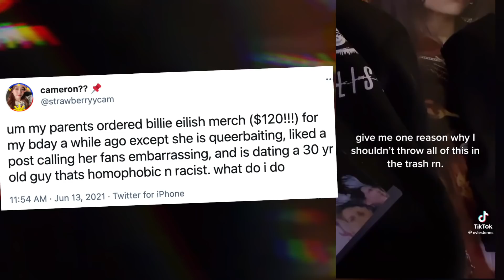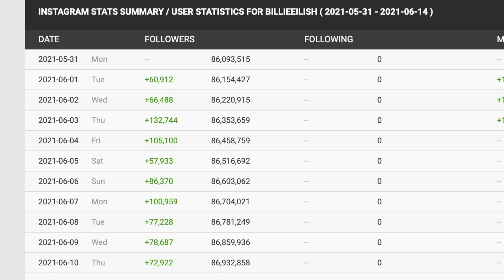Fans de Billie Eilish DESTRUYEN su Merch tras Acusarla de Queerbaiting